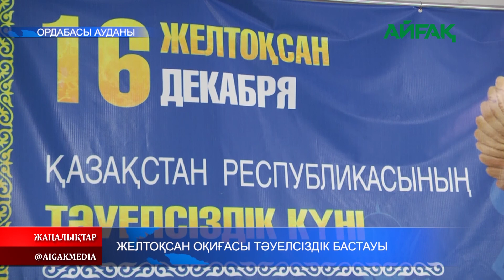11.12.2020 Желтоқсан оқиғасы - Тәуелсіздік бастауы